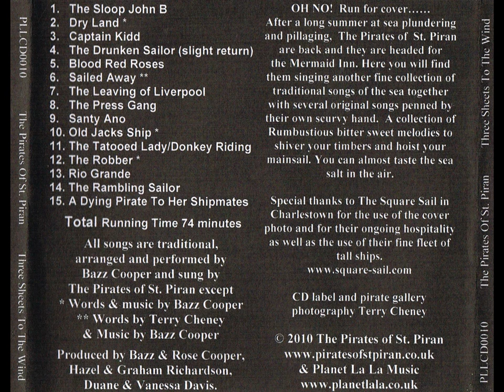The Pirates Of St. Piran - Three Sheets To The Wind (CD, 2010)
Track listing:
1. The Sloop John B
2. Dry Land *
3. Captain Kidd
4. The Drunken Sailor (slight return) 5. Blood Red Roses
6. Sailed Away **
7. The Leaving of Liverpool
8. The Press Gang
9. Santy Ano
10. Old Jacks Ship*
11. The Tatooed Lady/Donkey Riding 12. The Robber *
13. Rio Grande
14. The Rambling Sailor
15. A Dying Pirate To Her Shipmates Total Running Time 74 minutes

All songs are traditional, arranged and performed by Bazz Cooper and sung by The Pirates of St. Piran except Words & music by Bazz Cooper **Words by Terry Cheney & Music by Bazz Cooper Produced by Bazz & Rose Cooper, Hazel & Graham Richardson, Duane & Vanessa Davis.
OH NO! Run for cover.

After a long summer at sea plundering and pillaging, The Pirates of St. Piran are back and they are headed for the Mermaid Inn. Here you will find them singing another fine collection of traditional songs of the sea together with several original songs penned by their own scurvy hand. A collection of Rumbustious bitter sweet melodies to shiver your timbers and hoist your mainsail. You can almost taste the sea salt in the air.

Special thanks to The Square Sail in Charlestown for the use of the cover photo and for their ongoing hospitality as well as the use of their fine fleet of tall ships.
CD label and pirate gallery photography Terry Cheney

The Pirates of St. Piran & Planet La La Music
Three Sheets To The Wind
PLLCD0010
The Pirates Of St. Piran